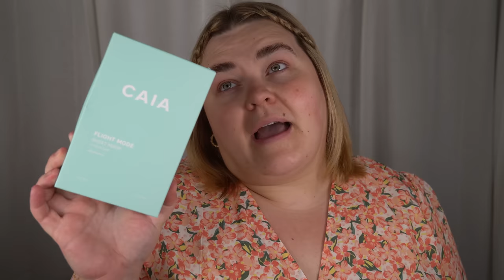LÅT OSS TESTA TROPICAL COLLECTION FRÅN CAIA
HUR MAN VINNER HELA KOLLEKTIONEN? Klicka här!

2. Lämna en kommentar under videon, alla kommentarer räknas som deltagande.
FÄRDIG

Vinsten skickas inom Sverige, Norge, Danmark och Finland. Vinnaren måste vara 18+ år eller ha tillstånd av målsman innan jag skickar ut paketet. Jag tillåter INGET tjat eller frågor om tävlingen i privat meddelande - det diskvalificerar dig omedelbart. Tävlingen avslutas den 10 :e juli. Jag drar en vinnare helt random som uppfyller alla krav. Lycka till!

♥ Produkter jag nämnt i videon (alla länkar är Reklamlänkar):
Caia Cosmetics x Tropical Collection